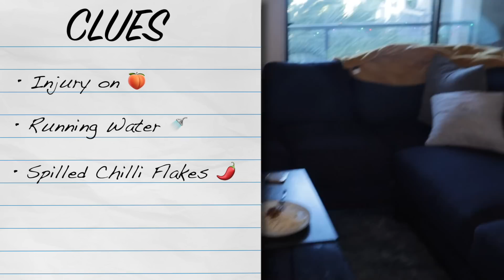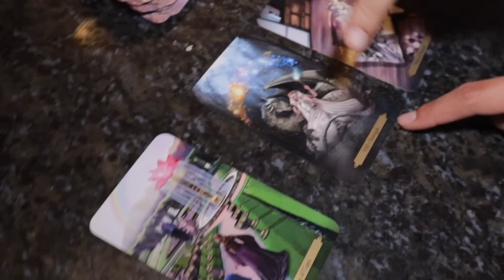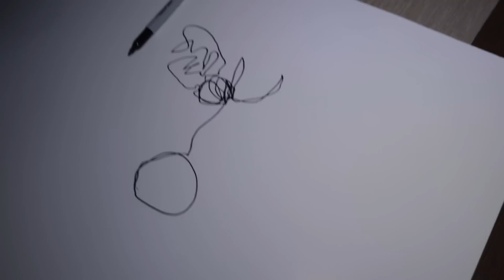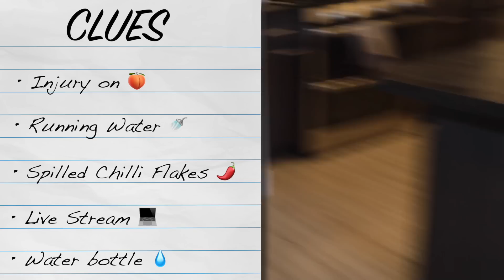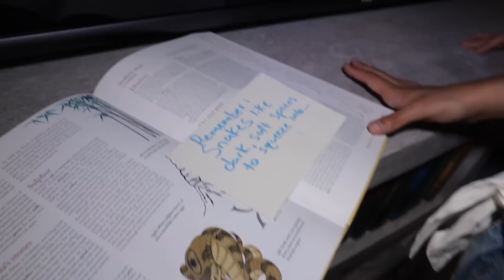Our Brother Was MURDERED! (Can you solve the mystery?)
Today we solved the mystery of who MURDERED our Brother! Cole, Eden and Gabriella play a game where they become detectives and try and solve the murder mystery of their brother Tylor!

Some other similar videos you should check out!
My Husband Was MURDERED! (Keeley)

⚠️REMINDER! ⚠️